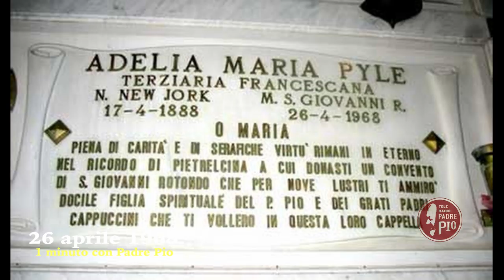Padre Pio: Maria Pyle è in Paradiso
Maria Pyle è stata una degna figlia spirituale di Padre Pio.
Morì il 26 aprile 1968.